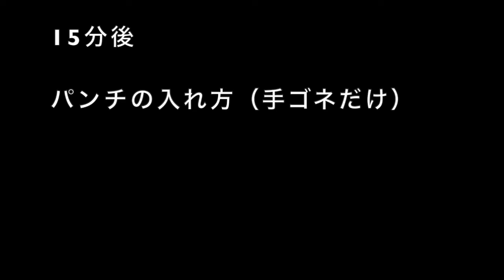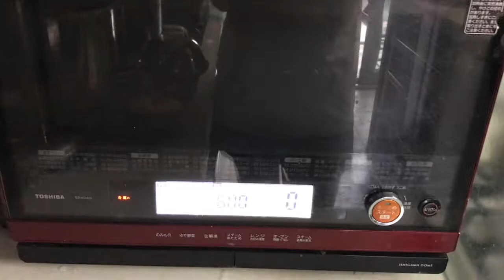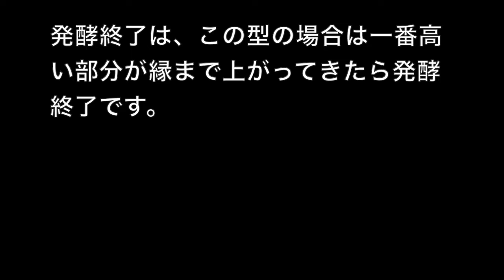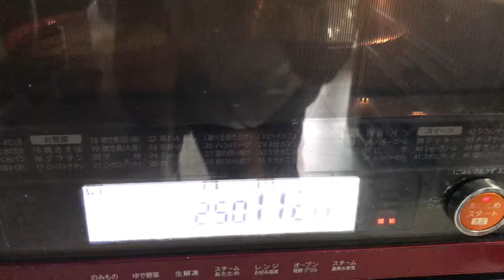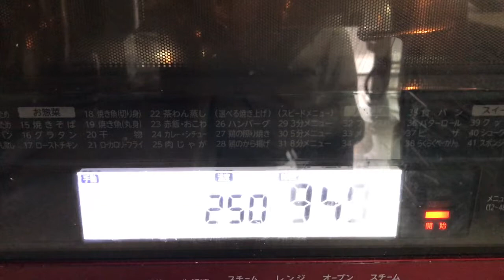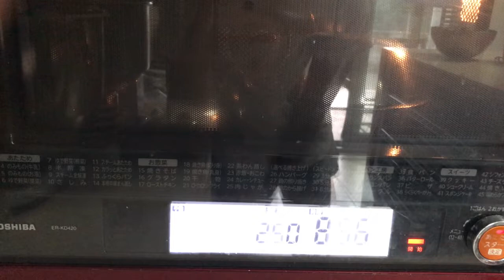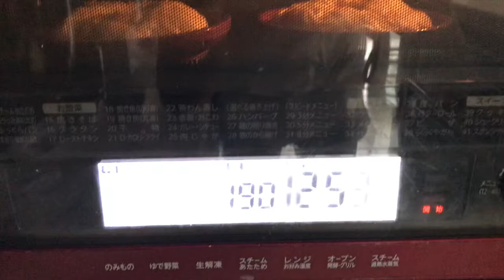プロヴァンス風クグロフ ダウンロードレジュメ付き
ゴールデンウィークのステイホームに合わせてアップロードし直しました。

去年の7月の学べる通パンの内容の再アップロードです。去年購入いただいたかたはレジュメにQRコードがつきました（クグロフの歴史などはこちらには載せてありません。QRコードのレジュメが欲しいかたはダウンロードしてください）

私の大好きなプロヴァンス風のクグロフです。
オレンジフラワーウォーターの香る私の大好きなクグロフです。
クグロフは生地によって作り方と難しさがかなり変わります。
焼く型によっても色々変わります。
そんなことをアルーチパン教室ではレッスンでお伝えしています。

ダウンロード用のレジュメはこちらをクリック

プロヴァンス風クグロフ

00:10　工程説明
05:44  初級のレシピの説明
13:13　中級のレシピ
17:50 　捏ねる
28:39   生地（大体6〜7）の生地の見極め
30:15    バター入れ前の生地の見極めとバターと砂糖の下処理の仕方
31:49   バター入れ前の生地を少し休ませた状態のグルテン膜
32:40   バター入れ開始
33:36   バター入れ終わって最後の捏ね方（高速で）
33:50   コネあがりのタイミング（少し早い例）
34:27   コネあがりの生地の状態
35:40   15分後・・パンチの入れ方（オレンジピールを入れる）
38:00   フロアタイム終了
39:11     一次発酵の生地の状態→分割
39:40    丸め
40:28    型のバターの塗り方の注意点
41:16   成形
45:39   スフレンハイム焼きについて
47:28   オーブン説明
50:33   仕上げ発酵の見極め
53:23   焼成
56:55  型から外